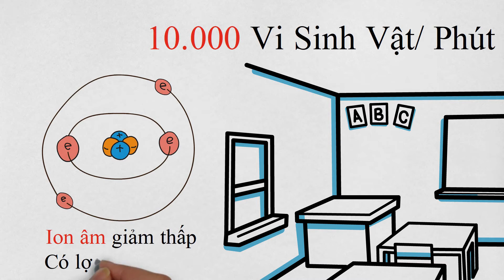Bệnh Điều Hòa - Nguy Hiểm , ít người Biết | TRI THỨC Official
* Chào mừng các bạn đến với kênh TRI THỨC Official
* TRI THỨC Official là kênh chia sẻ những kiến thức bổ ích về khoa học, lịch sử, địa lý, thế giới động vật, thiên nhiên các hiện tượng kỳ lạ và con người...

Bệnh Điều Hòa - Nguy Hiểm , ít người Biết

Xin chào các bạn, trong vi deo này chúng ta cùng đi tìm hiểu nguyên nhân Vì sao không nên ở lâu trong phòng có điều hòa nhé.

Mùa hè số bệnh nhân bị cảm, sốt, đau đầu, huyết áp cao, v.v.. thường tăng cao. Kết quả chẩn đoán của bác sĩ chứng tỏ không ít bệnh nhân vì ở lâu trong phòng có điều hòa mà bị bệnh, gọi là “bệnh điều hoà”.